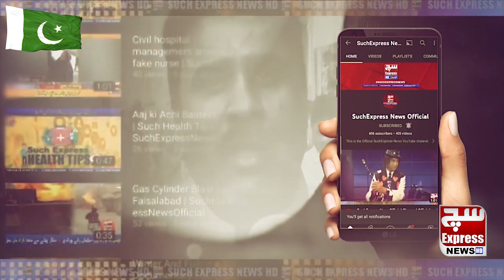Bilal Colony Police arrested 2 main suspects of house robbery & robbing a salesman | SuchExpressNews